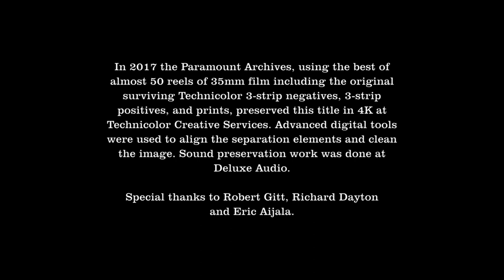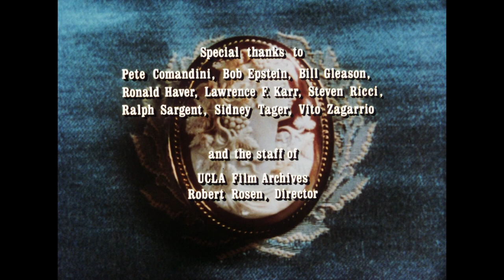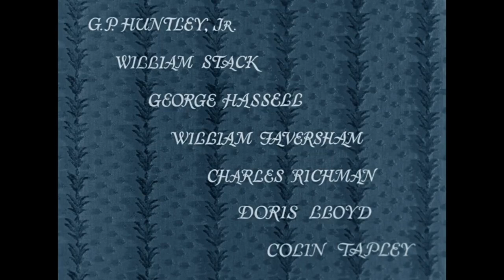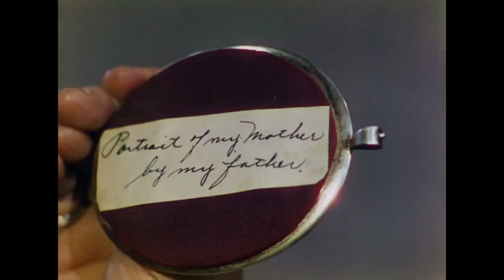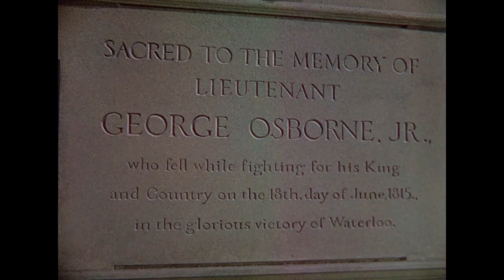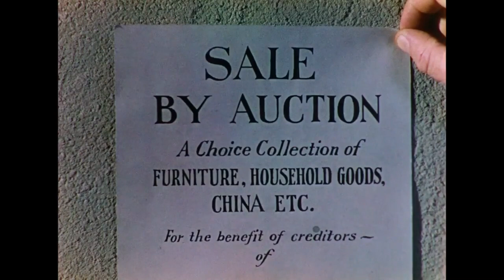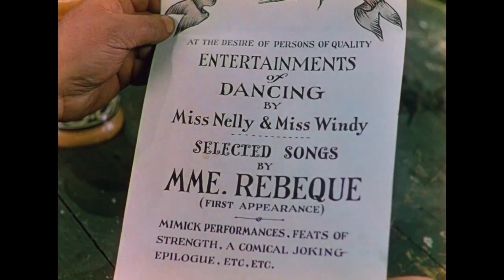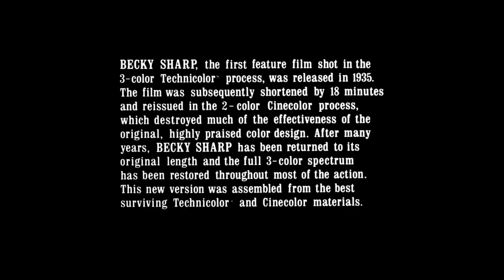Becky Sharp (1935) Miriam Hopkins | Frances Dee | War | Drama | Early Film In Wondrous Technicolor !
Drama Romance War.
 Against the backdrop of Napoleon's Waterloo campaign, an ambitious woman from a family of entertainers begins a destructive climb up the social ladder.
Becky Sharp is a 1935 American Technicolor historical drama film directed by Rouben Mamoulian and starring Miriam Hopkins who was nominated for the Best Actress Oscar. Other supporting cast were William Faversham, Frances Dee, Cedric Hardwicke, Billie Burke, Alison Skipworth, Nigel Bruce, and Alan Mowbray.
The film is based on the 1899 play of the same name by Langdon Mitchell, which in turn was based on William Makepeace Thackeray's 1848 novel Vanity Fair. The play was made famous in the late 1890s by actress Minnie Maddern Fiske. The screenplay was written by Francis Edward Faragoh. The film was considered a landmark in cinema as the first feature film to use the newly developed three-strip Technicolor production throughout, opening the way for a growing number of color films to be made in Britain and the United States in the years leading up to World War II. In 2019, the film was selected by the Library of Congress for preservation in the United States National Film Registry for being "culturally, historically, or aesthetically significant".
The film recounts the tale of a lower-class girl who insinuates herself into an upper-class family, only to see her life and the lives of those around her destroyed.

Cast
Miriam Hopkins as Becky Sharp
Frances Dee as Amelia Sedley
Cedric Hardwicke as Marquis of Steyne
Billie Burke as Lady Bareacres
Alison Skipworth as Miss Crawley
Nigel Bruce as Joseph Sedley
Alan Mowbray as Rawdon Crawley
G. P. Huntley Jr. as George Osborne
William Stack as Pitt Crawley
George Hassell as Sir Pitt Crawley
William Faversham as Duke of Wellington
Charles Richman as General Tufto
Doris Lloyd as Duchess of Richmond
Colin Tapley as William Dobbin
Leonard Mudie as Tarquin
May Beatty as Briggs
Charles Coleman as Bowles
Bunny Beatty as Lady Blanche
Finis Barton as Miss Flowery
Olaf Hytten as The Prince Regent
Pauline Garon as Fifine
James 'Hambone' Robinson as Sedley's page
Elspeth Dudgeon as Miss Pinkerton
Tempe Pigott as The Charwoman
Ottola Nesmith as Lady Jane Crawley
Creighton Hale as British Officer (uncredited)